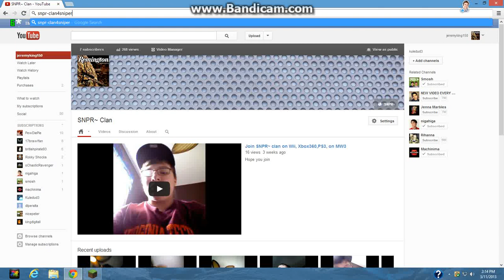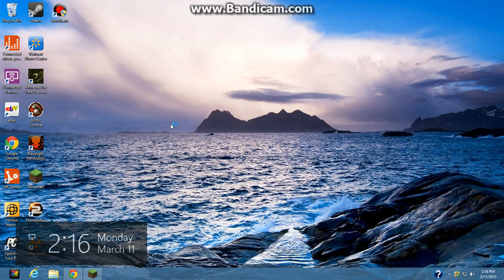New Stuff to make this page better!